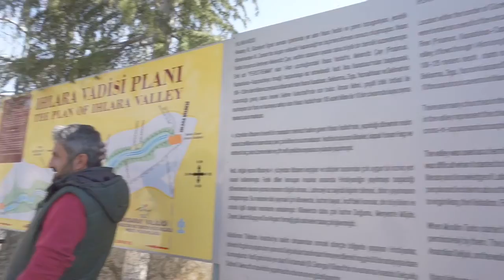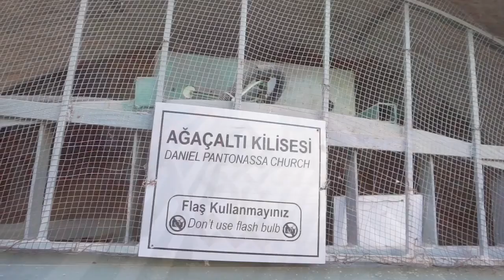IHLARA VALLEY (MORE THAN 105 CHURCH IN THIS VALLEY)